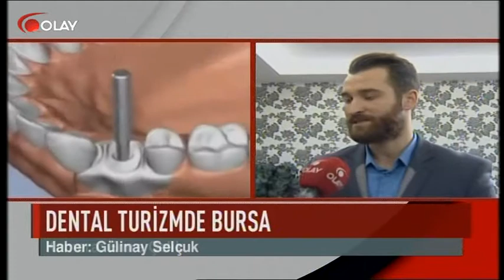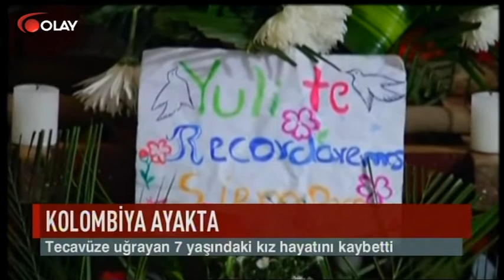Ana Haber 10 12 2016